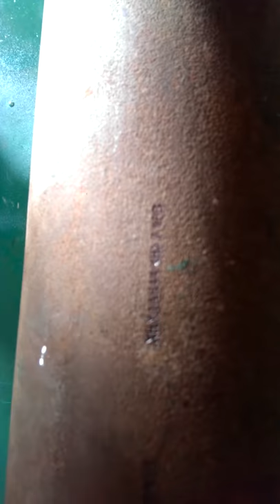marking machine,elbow marking machine,tee marking machine,flange marking machine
marking machine,elbow marking machine,tee marking machine,pipe fitting marking machine

Hello,this Jack Wu from Cangzhou Aocheng Machinery Equipment co., LTD, CHINA.
our company is a professional pipe fitting machine manufacturer with years’s experience.
so we want to avail ourselves of opportunity establishing business relation with you.
if you want to know more about our product.
Best regards
Jack Wu